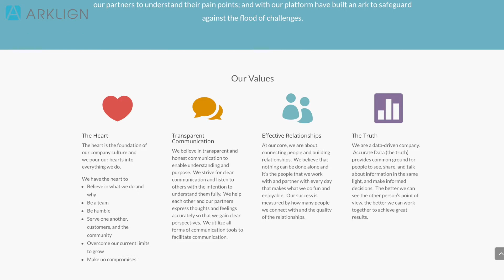Arklign’s mission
Things won't get easier, we just become stronger.

We begin with the heart of God in mind and will always prepare our hearts to face the upcoming challenges.